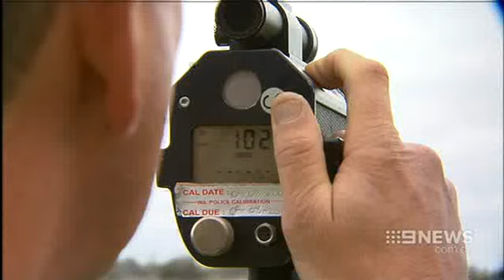Stay safe this Easter | 9 News Perth | St John WA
Representatives from St John Ambulance WA and WA Police urge the community to stay safe this Easter.

Long weekends are often associated with an increase in the road toll as well as cases of drunken misbehaviour and violence.

This news story from Nine News Perth urges the WA community to have a safe and enjoyable Easter weekend.